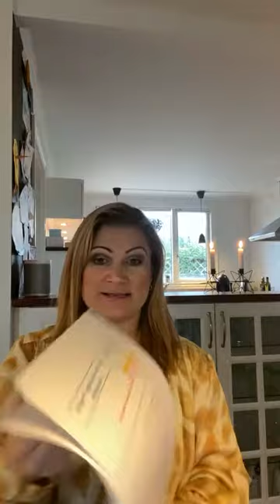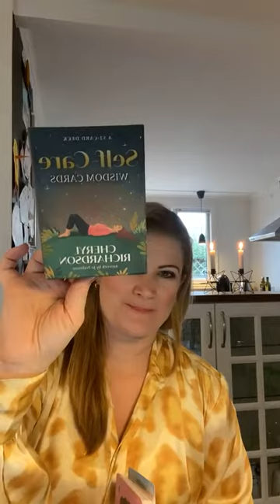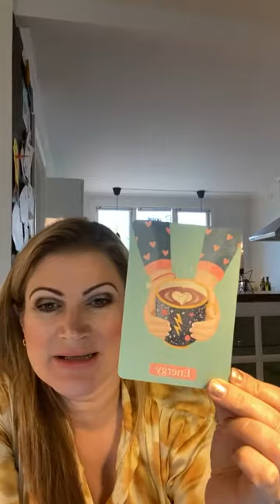Hvorfor det er vigtigt at beskytte sin energi?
⭐ RESSOUCER & LINKS ⭐

▶ Hvis du har brug for hjælp til at finde mere indre ro, kan du læse mere på min blog - Min indre ro